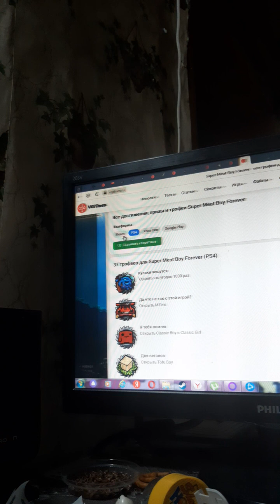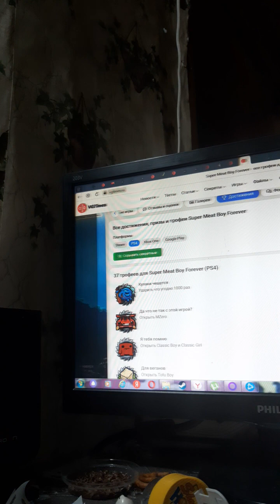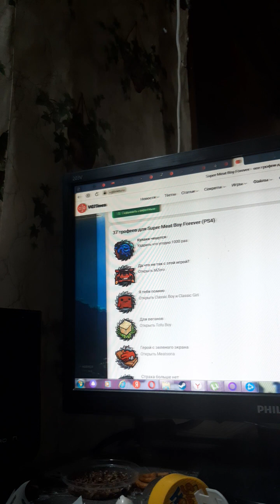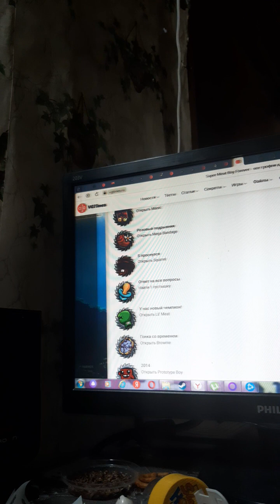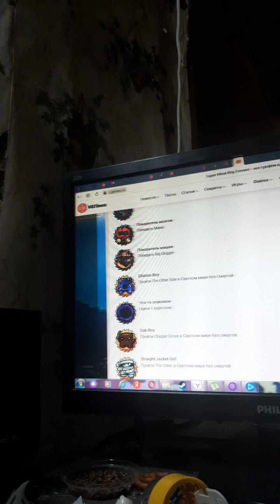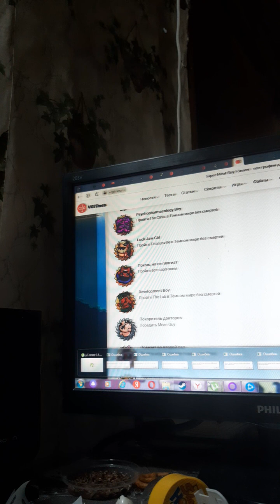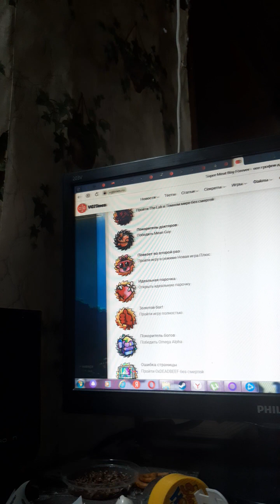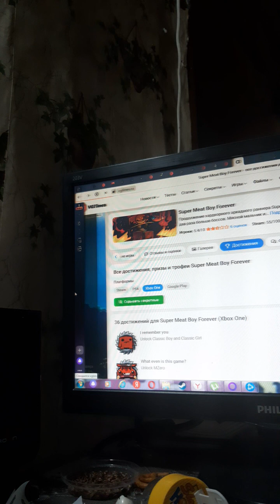все ачивки в super meat boy forever